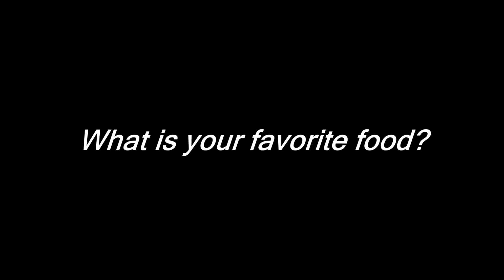CCD Thanksgiving Video 2018